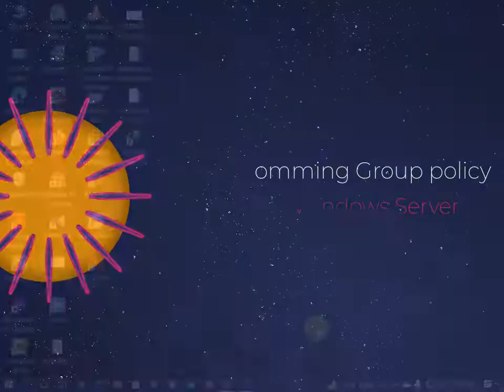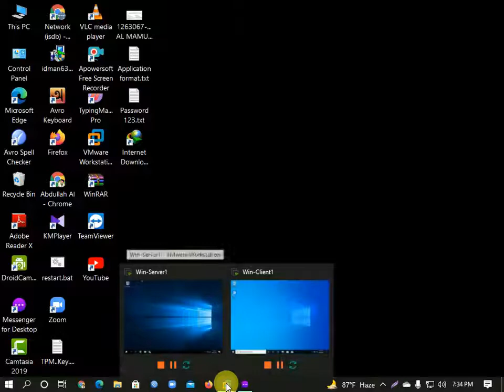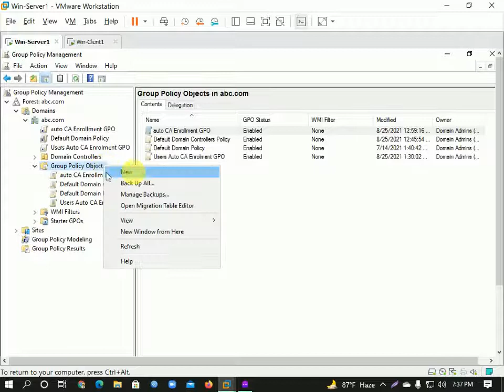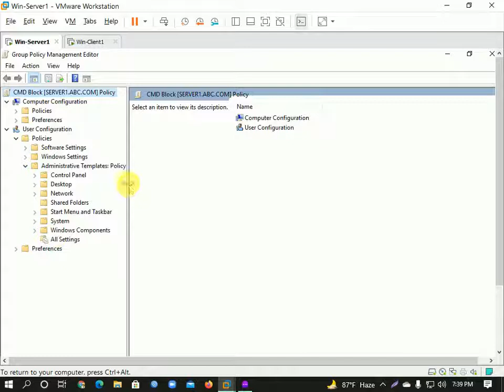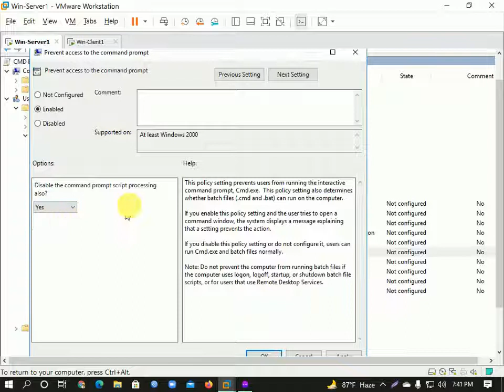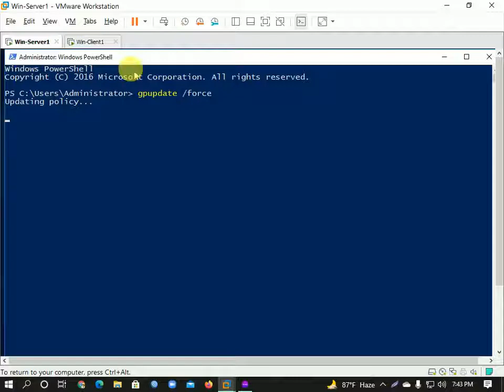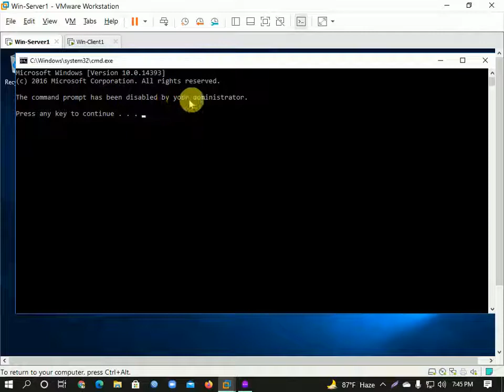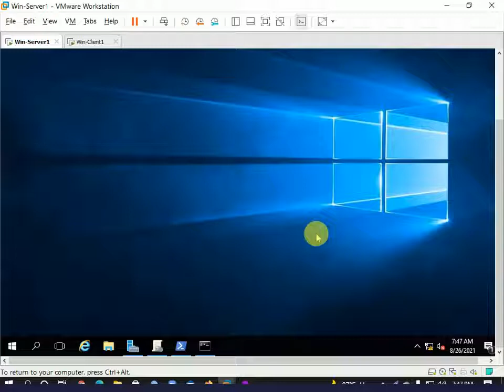CMD Block By GPO | Windows Server 2016 | Bangla